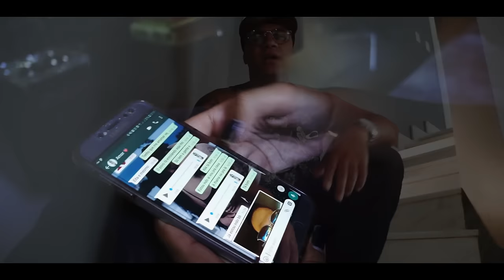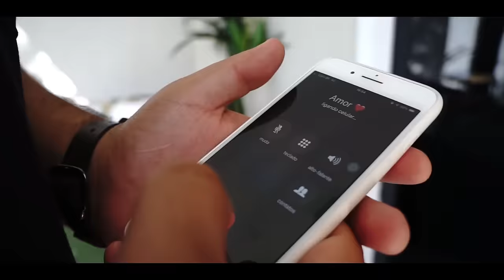Júpiter - Rapdemia feat. Wlad Borges (Video Clipe Oficial)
OBSERVAÇÃO:
O reenvio deste conteúdo ao YouTube,
sem autorização legal poderá lhe trazer problemas
com direito autoral e consequentemente encerramento de sua conta.

Produção Musical: @wery_oficial/
Compositor: Meny Rapdemia e Wlad Borges

Ficha Técnica:
Produção Executiva: Sunrise Films
Roteiro: Meny Rapdemia
Direção: @sunrisefilms_/ Meny Rapdemia
Direção de Fotografia: @sunrisefilms_/
Edição e Finalização: @sunrisefilms_/
Fotografia: @sunrisefilms_/
Elenco: Natasha Kulla, Emerson

Agradecimentos: a todos que acreditam no nosso trabalho, e nos acompanha, a todos os envolvidos no clipe.

Rapdemia feat. Wlad Borges
Álbum: Sozinho

LETRA:

Eu só preciso entender,
Antes que vc me esqueça, oque que eu fiz pra você?
Me tirar da cabeça...Eu ja tentei lembrar se foi naquele dia,
que você me ligava e eu não atendia, eu tava ocupado,
Tenta me entender,aquela emoção nunca havia sentido,

Eu tinha medo de estar me iludindo eu só preciso de uma chance,
pra te provar que esse romance,
Ta tudo gravado la em Hollywood, nosso amor ta escrito no anéis de Júpiter

Nada é mais bonito do que te amar, amor eu só preciso te encontrar,
Ta tudo bagunçado aqui sem você,me da os eu sorriso pra poder viver,
Nada é mais bonito do que te amar,
amor eu só preciso te amar...

Nosso amor não foi só lance foi mais que romance
ta gravado nas estrelas fora de alcance
não quero pedir muito só mais uma chance,
podemos ser feliz bem melhor que antes,

Sei que já errei pisei na bola com você
mas to reconhecendo e não vai mais acontecer,
Penso em você ao anoitecer, durmo pensando em você
quando acordo sem você, sem você não sei viver,

 o  homem quando não pensa
 arrisca no jogo e não tem recompensa
 e sofrer por amor é sua sentença,
 o homem as vezes ama muito mais do que cê pensa

 mas age por instinto e sem pensar nas consequência,sequencias de brigas loucas carência evidencias maledicências, essências falo de essência
tente ser feliz e não viva d aparência,
vamos ser felizes sem viver por aparências, chega de aparências.

Refrão:

Nosso amor vai mais alem do que possa imaginar
sem você fico sem ar,falta força pra lutar, me perco nesse lugar
onde vou te encontrar?
Na vida loka q vivo problemas sempre me esquivo é sempre mais um arquivo

sem você eu não vivo,eu prometi pra mim mesmo que tudo ainda vai mudar e vamos ser bem felizes vivendo num bom lugar,fase ruim é só fase e logo tudo vai passar,
só quero te ver chorando quando vc for me encontrar e eu vou ta te esperando em cima daquele altar,

você se lembra aquele tempo que agente se amava não cansava e o tempo não passava, o sonho acabou a hora chegou te trouxe uma flor me da sua mão te dou meu amor, desculpa não atender quando você me ligou...

você me ligou não pude atender você bloqueou tentei responder,
encontros desencontros me afastaram de você...